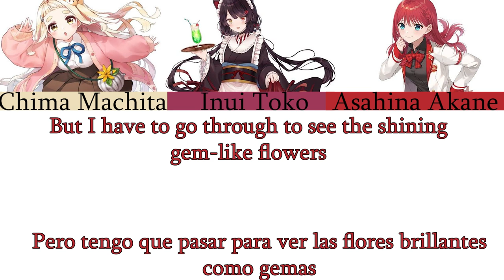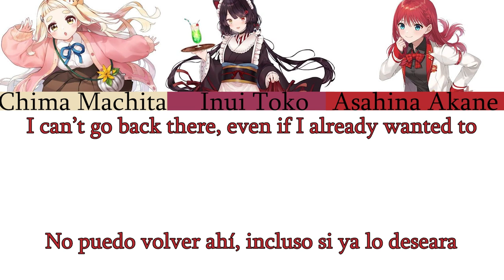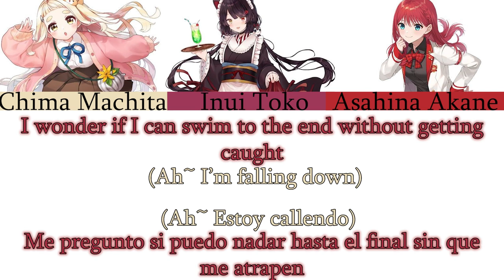Abyssal Zone By Nornis (Nijisanji) sub English/Español